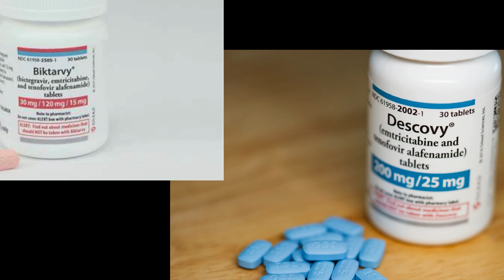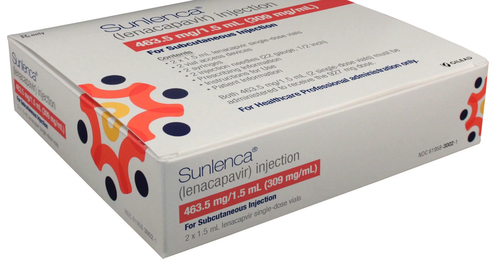Gilead Science Acquire Promising HTI Vaccine From Spanish Biotech For New HIV Vaccine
Discover how Gilead Sciences is advancing HIV research with its acquisition of the HTI vaccine program from Spanish biotech Aelix Therapeutics. This groundbreaking deal follows years of successful collaboration and promising clinical trial results, offering new hope in the quest for an HIV cure.

Learn about the innovative strategies behind this vaccine, its potential impact, and Gilead's commitment to transforming HIV treatment. Don't miss this deep dive into a pivotal moment in medical science!